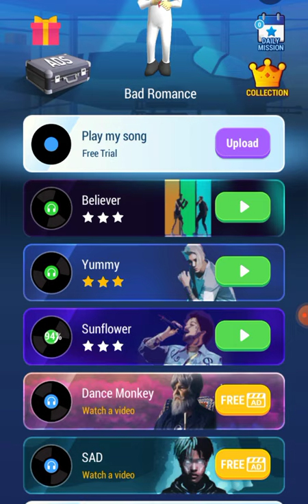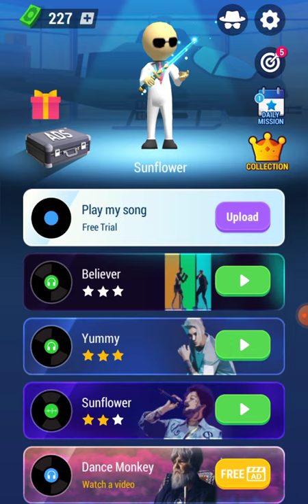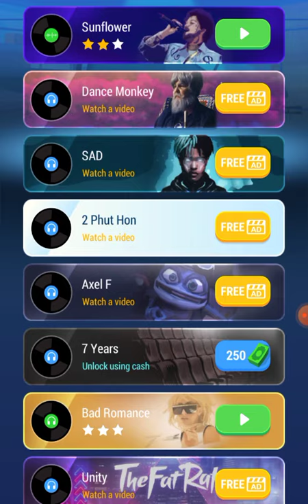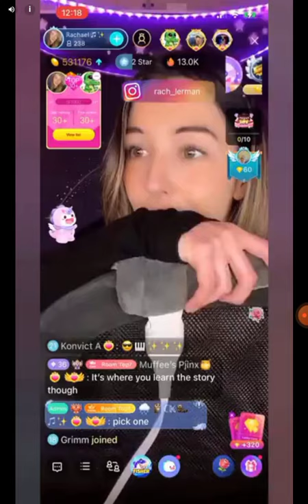August 30, 2021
wseeew.         wewewewewewe